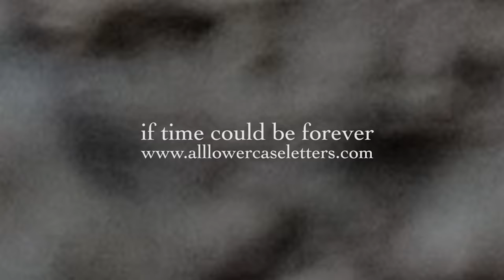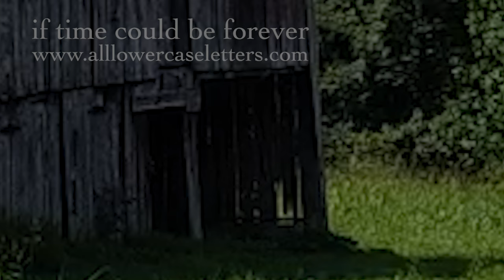if time could be forever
try and remember
inside of what you dream
live, love and lose
so hard we can't see the space between
the oldest heart the youngest star
is so much more than we could ever hope to be

you color me so green today so mean today
you color me so dark and gray on a darkened day
-live one lifetime in a mission
of healing beautiful concentration
attention to the moment and action on a vision

time could be forever
going nowhere on the way
love lasts through the movement
live forgiveness and stay
-time could be forever, and humans last the same
we would remember, live our lives in peace again...
focus forward, appreciate the rain
learn the world of dreams in dreams inside our living brain